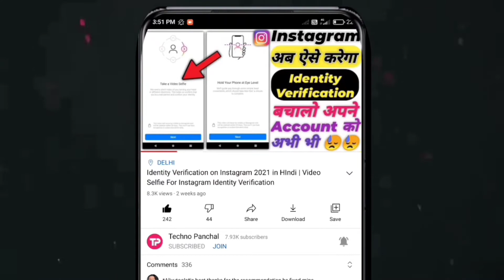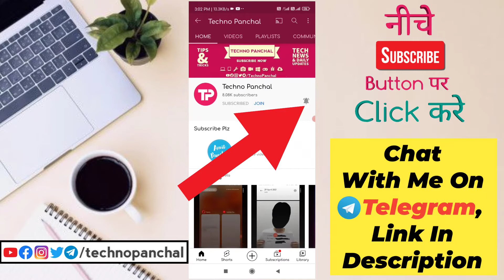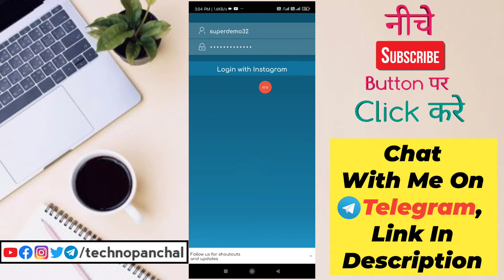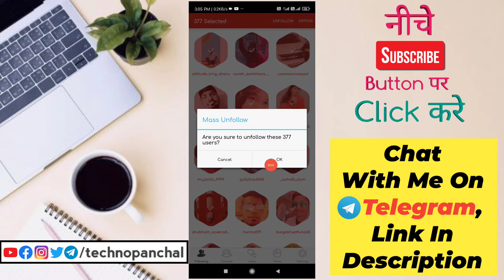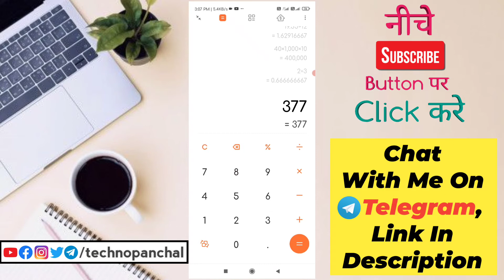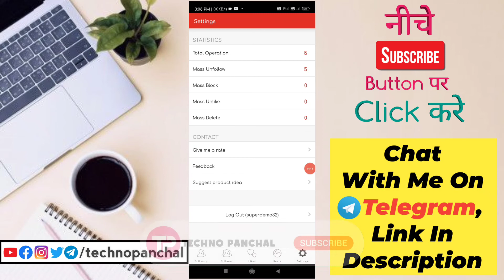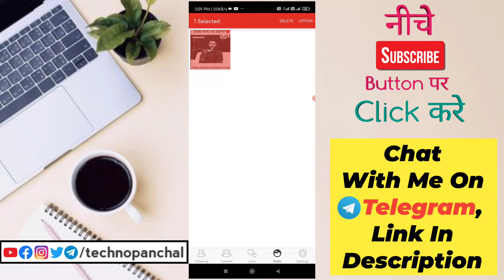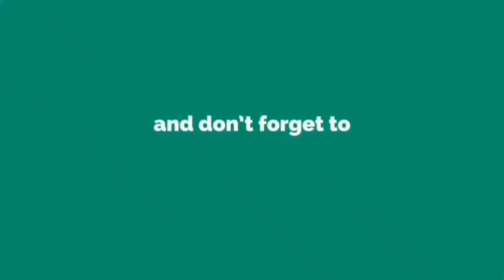Unfollow all in one click Instagram 2021 | Unfollow everyone on Instagram 2021 | Mass Unfollow IG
Hello guys ,
In This Video, I have tell you full step by step to unfollow 200 Instagram user just by 1 click using an Unfollow app. This trick is working and i have done it many times. 🙏🙏🙏

Download Windows 11 ISO File | Windows 11 Download Link | Install Windows 11 64 Bit | Windows 11 ISO

How to Turn On/Off Flip to Silence Ringer in MIUI8 or MIUI 9 | फ़ोन उल्टा रखते ही silent    हो जायेगा

Set Data Limit In MIUI 12 | Enable Data Usage Limit In MIUI 12 | Turn On Daily Data Limit In MIUI 12

Techno Panchal 🙏